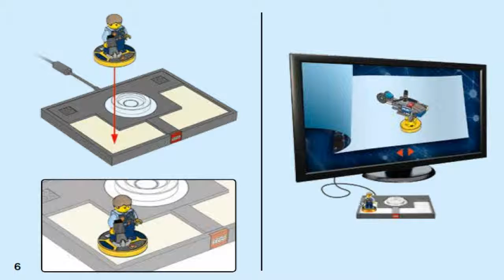LEGO Dimensions LEGO CITY FUN PACK 71266 #1